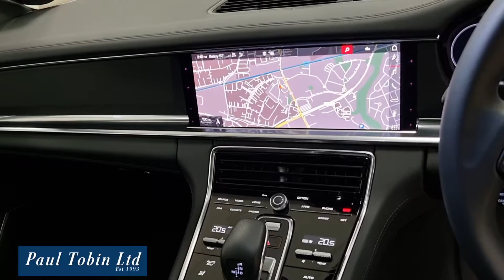211 panamera 4 e hybrid